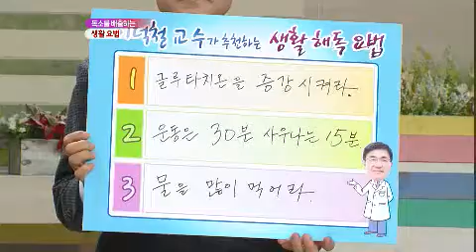무엇이든 물어보세요 - Ask Anything 20121227 # 008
"내 몸 속에 독? '생활 속 해독 요법' "